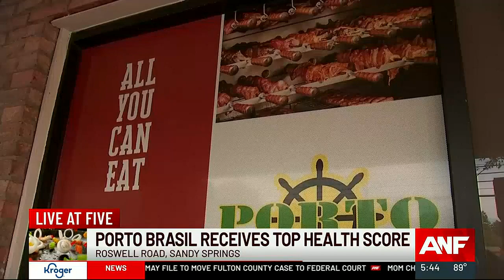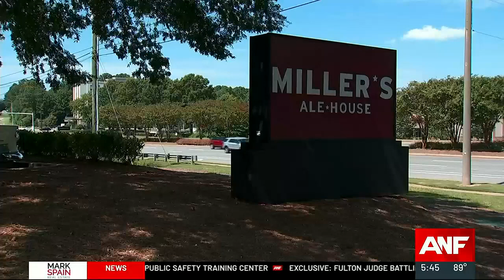Restaurant Report Card: Miller’s Ale House fails with 62, Porto Brasil scores 100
Porto Brasil on Roswell Road in Sandy Springs earned a 100 on their last health inspection.